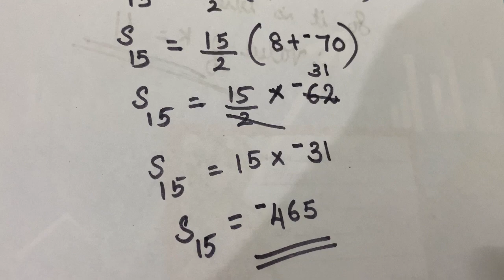Chapter 5 Arithmetic Progressions Ex:5.3 q:10(i,ii ) CBSE class 10 in Malayalam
join @FaneMathsclassesFMC
solution of Chapter 5 Arithmetic Progressions Ex:5.3 q:10(i,ii  in Malayalam